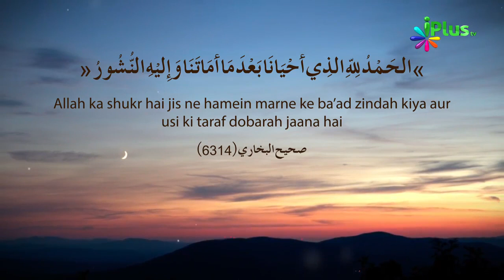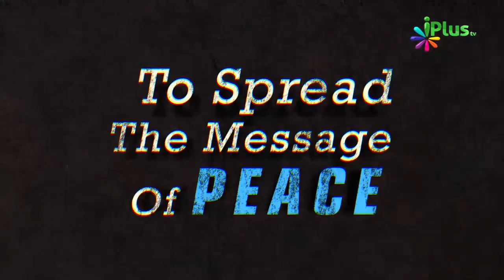Sokar Uthne Ke Aadab - Uthne Ki Sunnatein By Zaid Patel